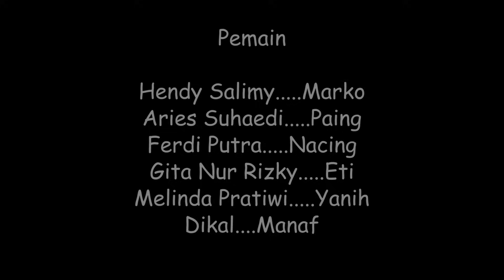Rambutan Makan Temen (Kisah Cinta Bali 3) Eps 20 (Parah Bener The Series)